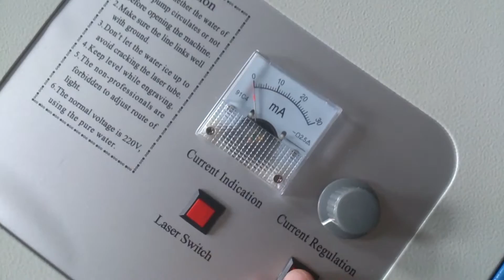This is a video of a laser cutter fault for an eBay seller.